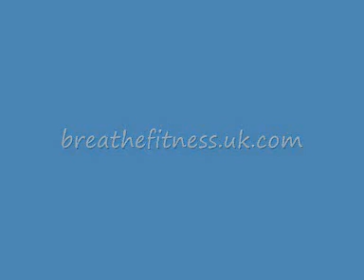TRX Press Ups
This is a great move for shoulder stability and to improve the strength in your chest. It is simply a press up but using the TRX. To make the move harder as you see half way through the video you just take a couple of steps back so that you are at more of an angle working more against gravity. Top exercise!